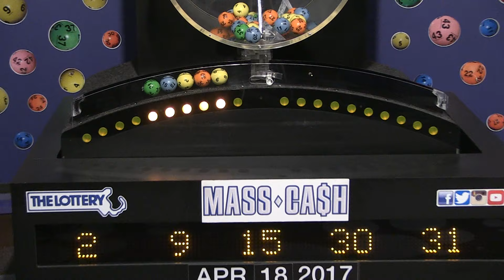Mass Cash Game Drawing: Tuesday, April 18, 2017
The official winning numbers in the Mass. State Lottery's Mass Cash Game drawing for Tuesday, April 18, 2017 are: 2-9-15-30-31.